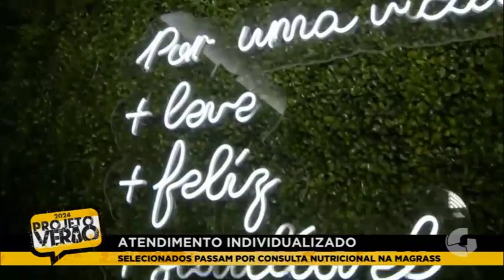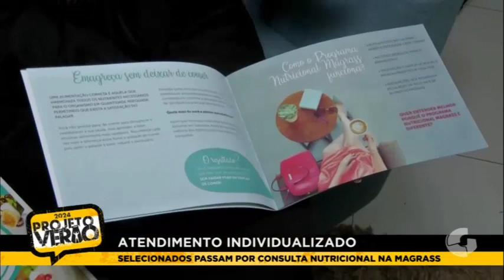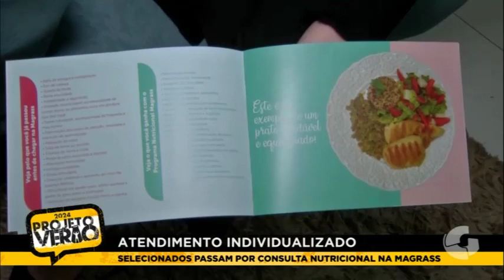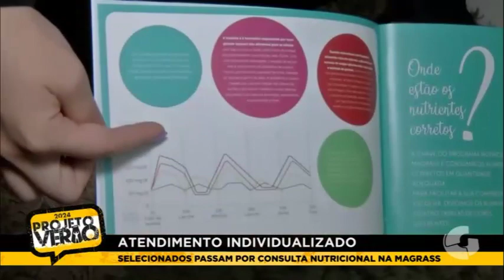PROJETO VERÃO - ATENDIMENTO INDIVIDUALIZADO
SELECIONADOS PASSAM POR COMSULTA NUTRICIONAL NA MAGRASS